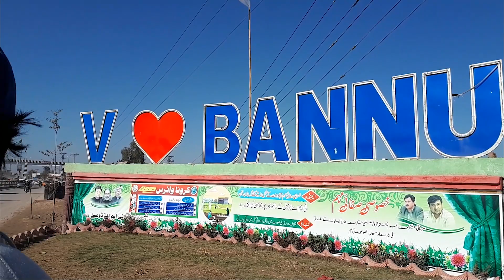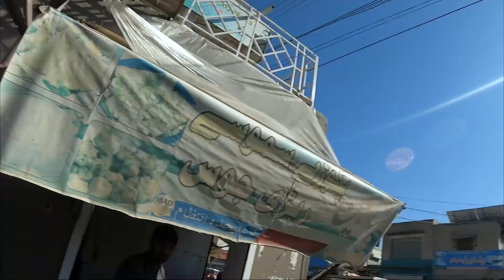Karak City Vlog | $ 0.92 Janan Pulaw | TravelPaisha by Atif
Asalm U Alikum. This vlog is about the history of karak and recent vlog in karak city...